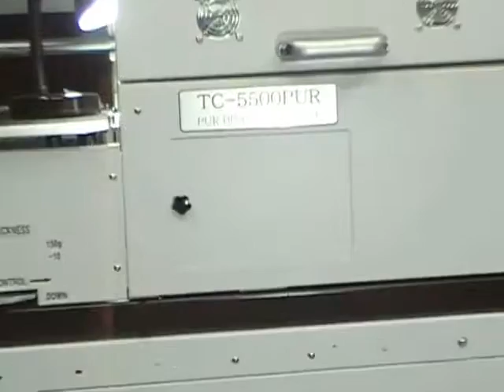Tacho - PUR 5500 Glue Binding Machine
FAST - EASY - EXTREMELY STRONG.
TACHO PUR Perfect Binder ideal for small to medium size runs. Particularly for digital prints! It is the state of the art technology machine to strongly bind variety of substrates through PUR hot melt glue binding. Its unique scrapping device ensure paper edges are roughened and glue applied through 3 roller system to ensure high quality binding. Professional multi-layer glue assembly including reverse rotating smothering roller. Quick speed ensure up to 200 to 250 books per hour.